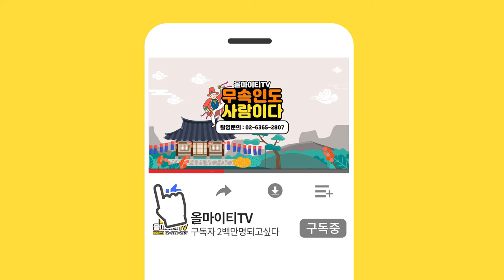※삼재띠※ 소띠가 침실에 놓으면 대박나는 물건 "두셔야 하는 것과 버리셔야 하는 것 확실히 알려드립니다!" [연화아씨]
자막

★대표블로그★
-올마이티TV